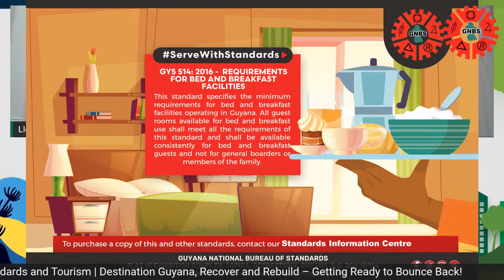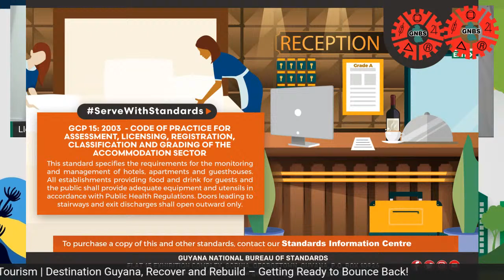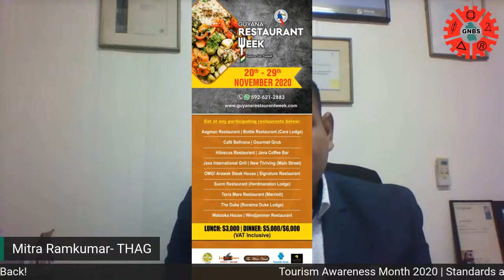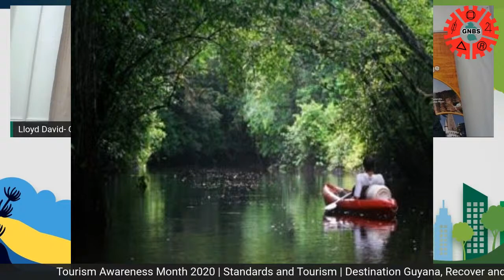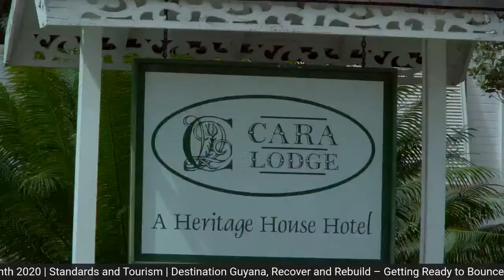Standards and Tourism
Join us for our Standards and Tourism Webinar on Thursday, November 19, 2020 at 10:00h. Hear from our Public Relations Officer, Mr. Lloyd David, President of the Tourism and Hospitality Association of Guyana, Mr. Mitra Ramkumar and Product Development Manager of Guyana Tourism Authority, Mr. Kamrul Baksh as they discuss how standards play a vital role in the growth and development of Guyana's Tourism Sector.